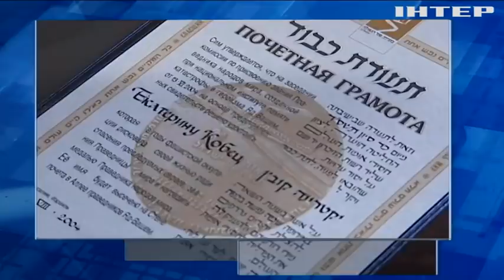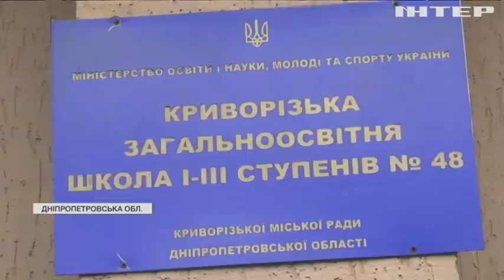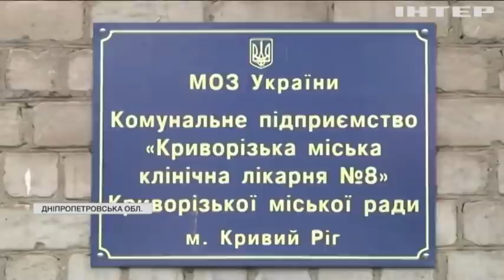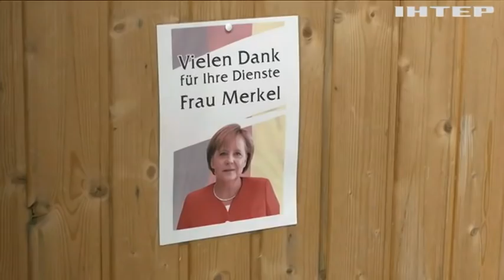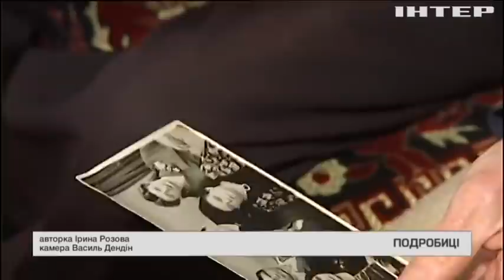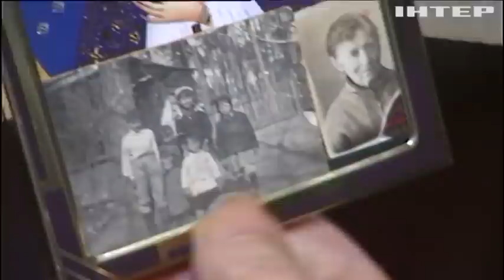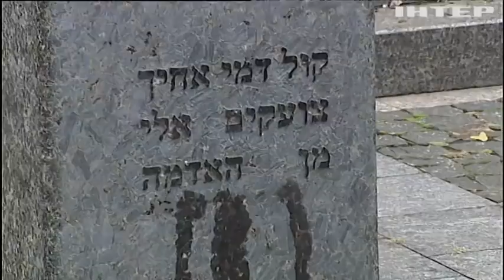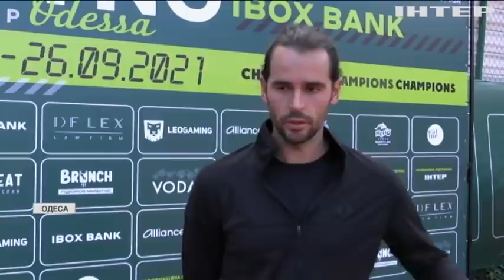Подробности 20.00, выпуск за 25 сентября 2021 года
Дивіться у випуску:
Епоха Ангели Меркель у Німеччині добігає кінця.
У Кривому Розі дівчинку госпіталізували через сварку із директором школи.
Пекар туніського походження переміг у Паризькому конкурсі пекарів.